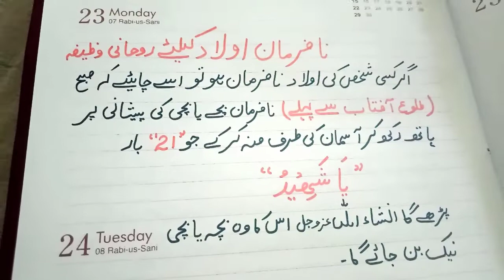Nafarman aulad ke liye wazifa - Aulad ko farmabardar banane ka wazifa.(Amir Amjadi Wazaif)